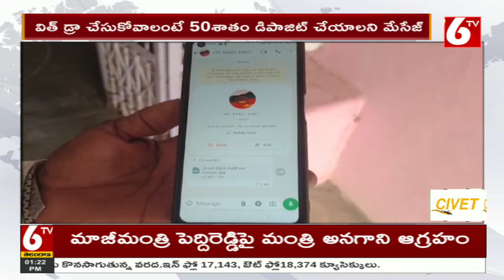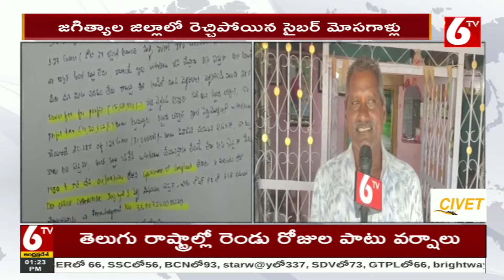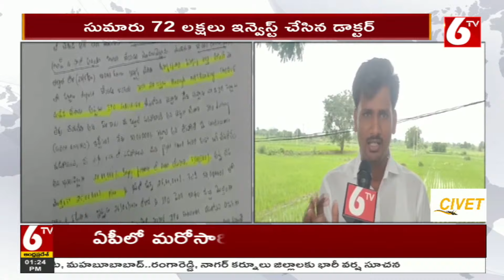Jagtial Cyber Crime : జగిత్యాల జిల్లాలో రెచ్చిపోయిన సైబర్ మోసగాళ్లు | 6TV